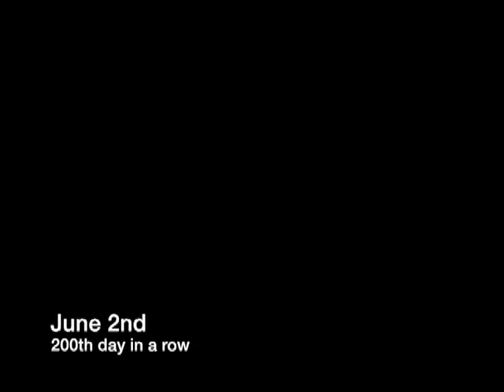june 2nd - 200th day of footbag in a row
both sides alpine smoke (first flip)
2nd time ever morpheus (first time was 2007 in orlando)